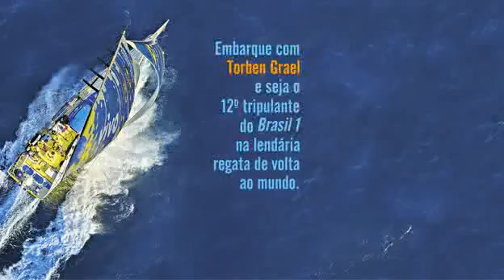Lobos do Mar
Torben Grael, descreve em detalhes suas aventuras a bordo do Brasil 1 na lendária regata de volta ao mundo.